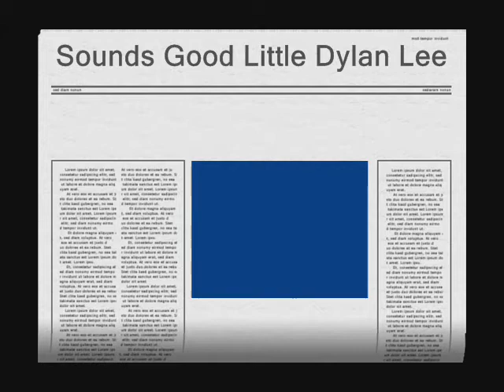Final Mama Rock Me MARDAR DYLAN.wmv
Old Crow Medicine Show's Song Wagon Wheel by MARDAR April 2011